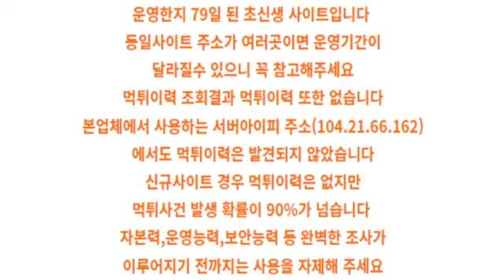동인카지노, 벳지노 신규검증 진행!!